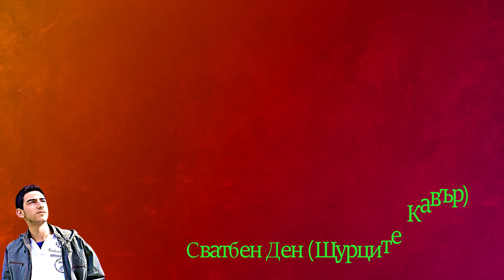Сватбен Ден (Щурците Кавър)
Това е моята кавър версия на песента на Щурците - Сватбен Ден.
Дано ви хареса!

This is my Bulgarian cover version of the old band Shturcite's - Svatben Den (The Crickets - Wedding Day).
If you like what I do, you can support me, my Revolut is @kiko111